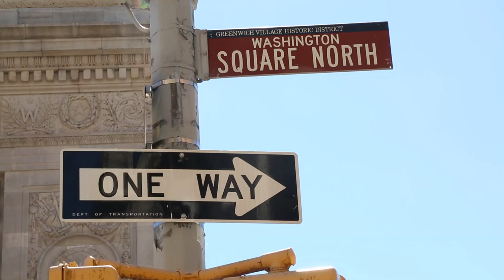MILCK - ICANTKEEPQUIET Day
To my icantkeepquiet family! Here's a recap video of my NYC flashmob on icantkeepquiet day. Thank you all for raising your voices. Special thank you to some of my favorites muses, Krista Suh from The Pussyhat Project, Yumi Sakugawa and Rebecca Minkoff, for coming out to sing too.

The official YouTube channel of Atlantic Records artist MILCK.

Los-Angeles native Connie Lim, better known as MILCK, has been singing for as long as she can remember. She began crafting her talent at a young age by enrolling in classical piano and opera classes. Inspired by artist from Frederic Chopin to Radiohead and Imogen Heap, she experienced something of an awakening in her college's underground piano rooms.

While her song "Devil Devil" hit success, it wasn't until her anthem "Quiet" made waves at the 2017 Women's March and on the internet, garnering over 14 million Facebook plays in 2 days and sparking the ICanttKeepQuiet movement.

With the goal to help people feel empowered, she sings for the relentless, the vulnerable, and the brave.